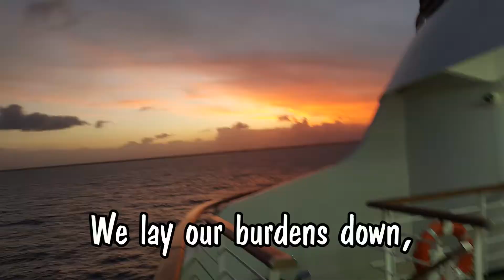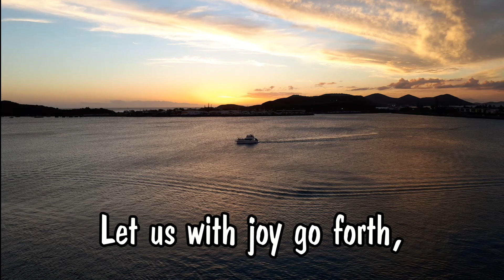As We Kneel In Prayer With Lyrics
This song was written when I was looking for songs to sing as prayer songs with our men’s group. The music really could not be improved and while I have added a threefold amen and made very minor changes to the harmony with additional notes in the chord to give a slightly fuller sound its basically just as Lowell Mason wrote it. I have just added the lyrics as a prayer for strength and healing. Note that the source score for this arrangement is in the public domain.